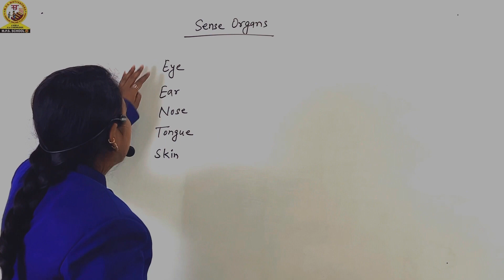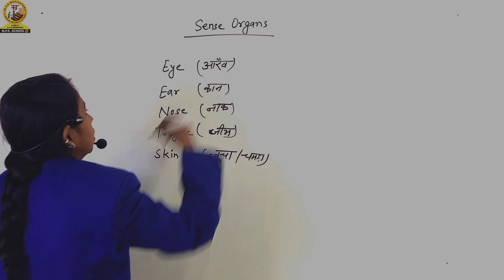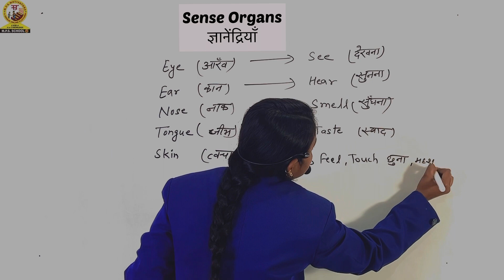Sense Organs | ज्ञानेंद्रियाँ | The Functions of Sense Organs